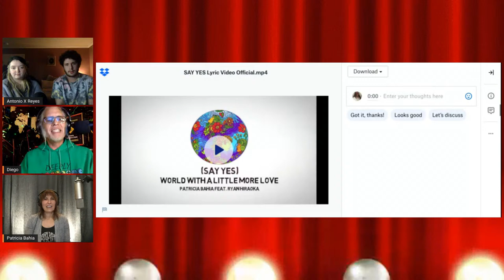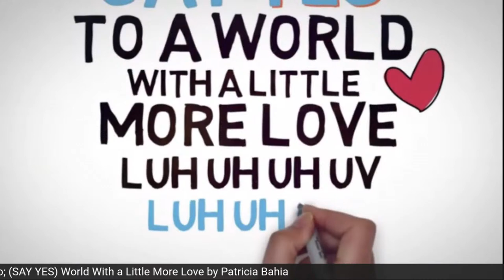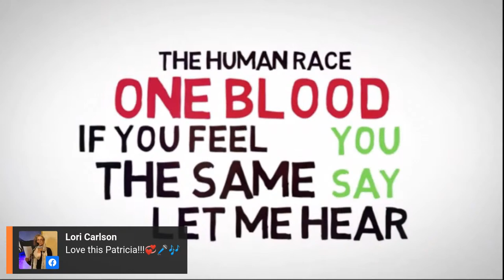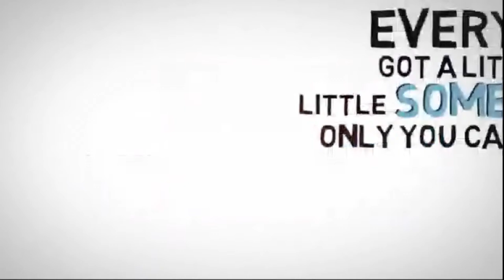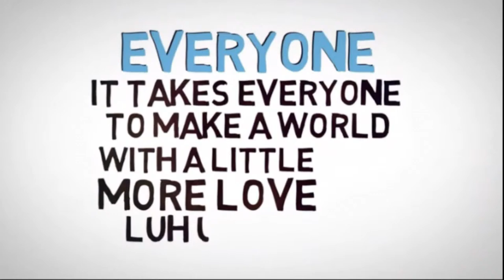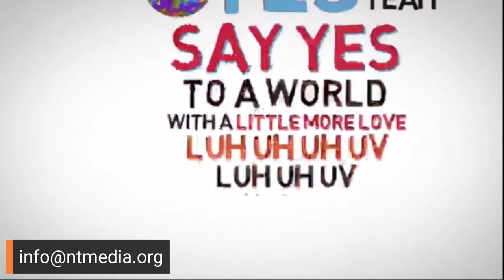Spirit Says SING! 2/13/21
Spirit Says SING!
with special guest co-host, Patricia Bahia

Happy Valentine's Day weekend from New Thought Media Network.
Come join us and let your spirit SHINE!

Before commenting, grant permission so we can see your name and profile photo...

New Thought Media Network is excited to welcome artist Patricia Bahia onto Spirit Says SING! this evening. Patricia will be co-hosting with Diego tonight and sharing more information about all the new music she's been recording and releasing. Learn more about Patricia by visiting;

If you would like to join us live we would love to have you with us. As we begin (6pm MT) watch the comments. Diego will be posting a link for the studio. That will bring you directly into the backstage area.
Be ready to have some fun as we bring you on LIVE with us. If you have the ability to make a video call you have the power to shine around the globe.
Of course if you would rather just watch we will be equally blessed. And you can still help us. We would love it if you'd share this show onto your social media wall. We will be broadcasting to Facebook and YouTube.